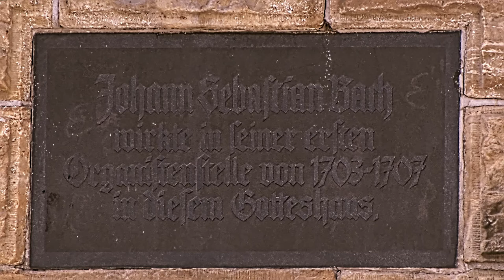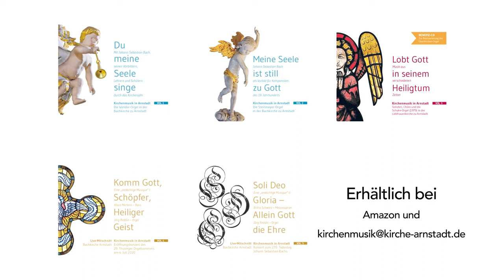Klaus Mertens und Jörg Reddin geben Einblicke...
...in eine der neuen CDs mit Bildern von der Johann-Sebastian-Bach-Kirche Arnstadt und Ausschnitten aus dem Eröffnungskonzert des 29. Thüringer Orgelsommers am 4. Juli 2020

. "Komm Gott, Schöpfer, Heiliger Geist"
(Live-Mitschnitt)

Kirchenmusik in Arnstadt Vol. 4

Jörg Reddin, Orgel

„Bey einer andächtigen Musique ist allezeit Gott mit seiner Gnaden Gegenwart.“
Werke von Johann Sebastian Bach, Christoph Bernhard, Vincent Lübeck, Gottfried Heinrich Stölzel, Johann Christian Heinrich Rinck, Alessandro Grandi, Ludwig van Beethoven, Josef Gabriel Rheinberger, Anton Bruckner, Antonin Dvořák, Max Reger Weitere Informationen und CDs unter: